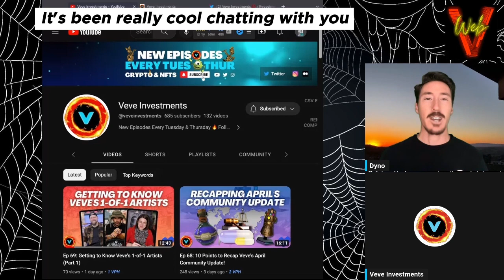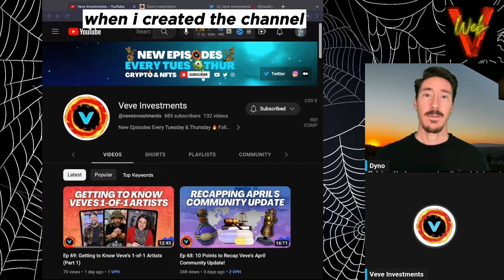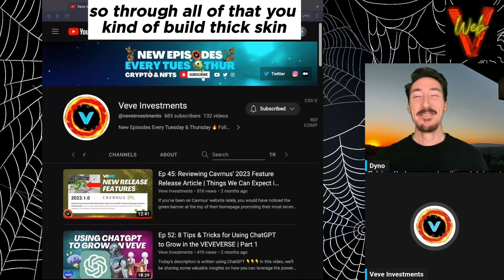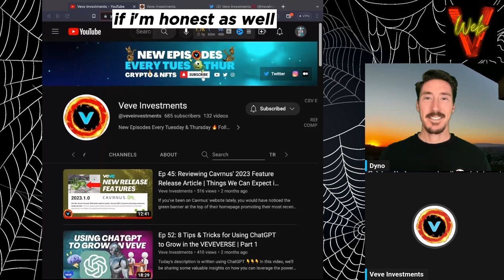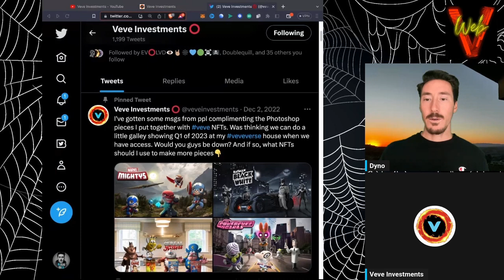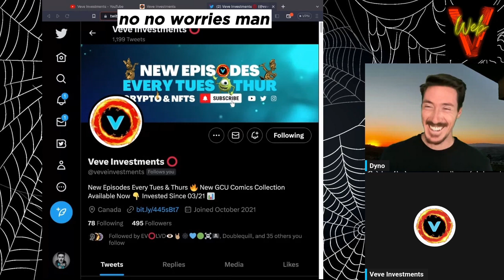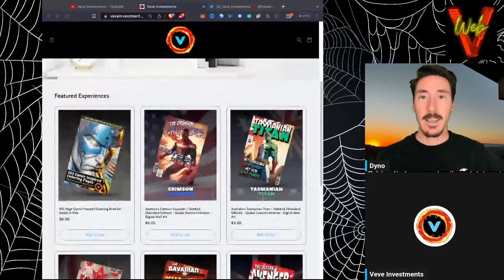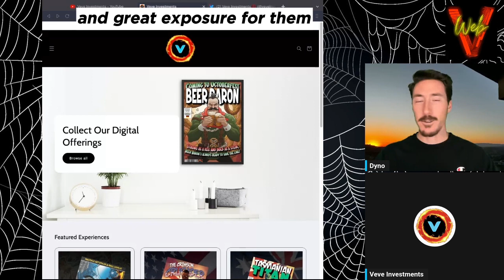Get to know the most underrated VeVe content creator | Part 1 of 2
Welcome to the Web V Collective!

🎙️ This is Episode 1 of Collectors Connect, a show where we chat & get to know fellow collectors and/or members of the Web 3 & NFT community, especially VeVe. In this episode, we interview a very promising VeVe content creator: @collectorsgd
* This video is only Part 1 of 2

💙 Be sure to show VeVe Investments some love!

🕸️ Interesting in connecting with the Web V Collective?
Join our Twitter Spaces every Wednesday evening from 8-10pm PST (follow OzmanKollects63 to see link to Spaces)